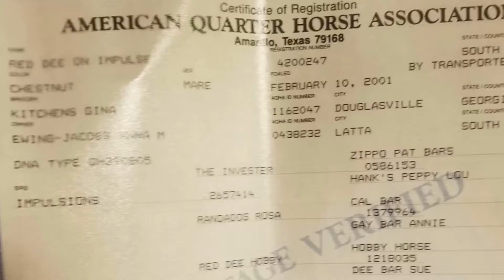421 Nia AQHA Red Dee On Impulse